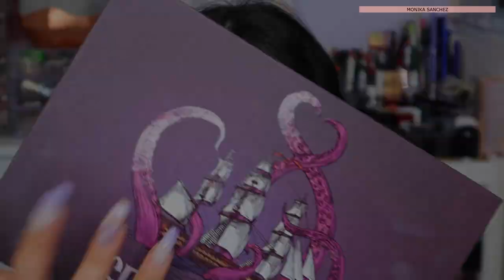TENDENCIA DE MAQUILLAJE DE INSTAGRAM PASO A PASO | Monika Sanchez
Hola bienvenidos a este video, el dia de hoy les traigo este maquillaje que me encanto y quise realizarlo para ustedes espero les guste, la lista se las dejo aqui abajo por si les interesa algún producto, espero les guste y si es asi no olviden compartir este video y dejarme sus deditos arriba ♥️

Maquillaje inspirado en Jocelin Manson

-Juvias place palette
-Tarte (ya no esta la que use pero les dejo una muy parecida de la misma marca)
-Covergirl concealer
-Loreal Concealer
-Milani (ya no tienen el tono que use pero encontré uno parecido)

Mi pagina de pestanas y mas.

📍Productos favoritos que encargo en Amazon.com ⬇️

➖Colourpop $5 dlls off 5Monika

Instagram 𝐌 𝐎 𝐍 𝐢 𝐊 𝐀 𝐒 𝐀 𝐍 𝐂 𝐇 𝐄 𝐙 (@monikasanchez_) • Instagram photos and videos
Snapchat Monikaarroyo